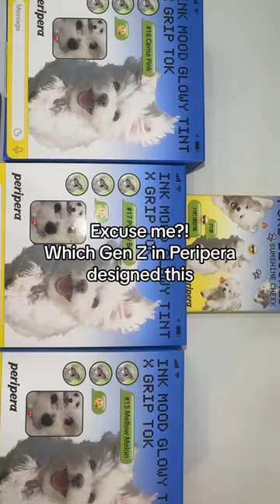Is this the cutest collab ever? Peripera x Maltese archive collection!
Add to cart 🛒🤸‍♀️ Peripera x Maltese Archive Limited Edition are available at La Cosmetique!